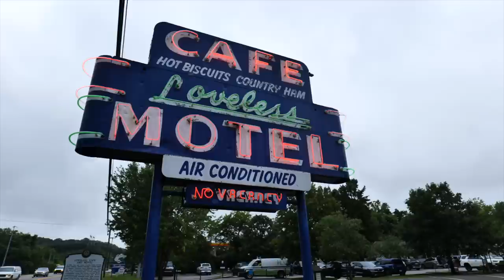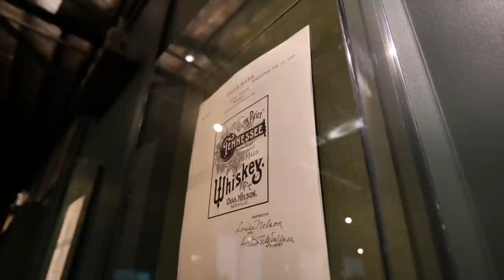FISHING NASHVILLE TENNESSEE! (Town & Lake Tour)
We are traveling to Nashville, Tennessee to visit the Music City Bass Fishing team. I'm here to share my experience working in the fishing industry, tour the town, and hit the water with some members of the high school bass fishing team on Old Hickory Lake.

MY GO-TO OUTDOOR GEAR on AMAZON